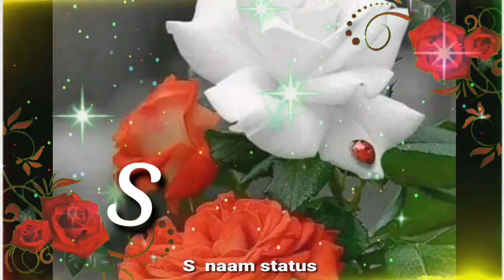s Name love status / s name status / s Name images /s letter whatsapp status / s name song status